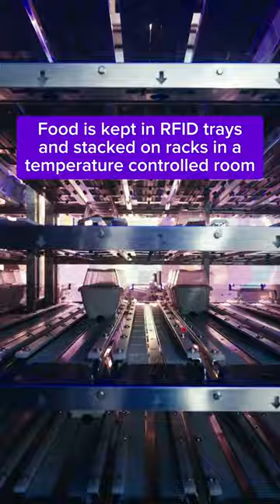Haidilao's "smart" restaurant in Singapore